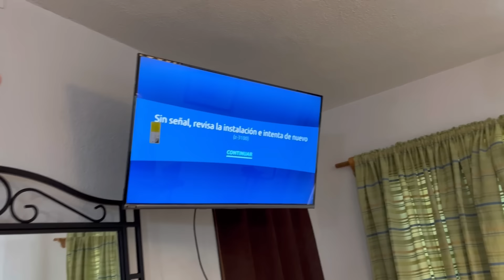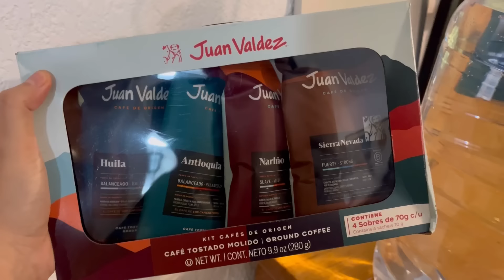Como vivo en México🇲🇽 sería IMPOSIBLE vivir en mi país de origen 🇻🇪